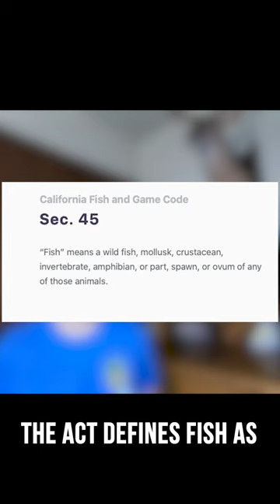🐝🐟 Why Bees are LEGALLY Fish in California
Bees are LEGALLY fish in California! In this short video. You'll learn about the history of the law, how it's been applied in the past, and how it'll be applied in the future.  This is a fact you don't want to miss!